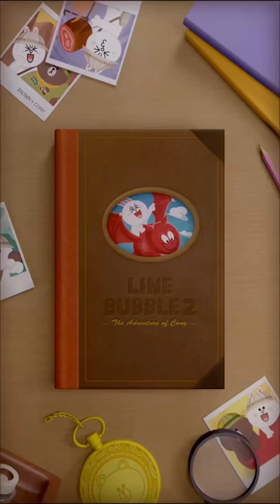「LINE Bubble2 兔兔的冒險之旅」LV12~LV16攻略 字母QQ